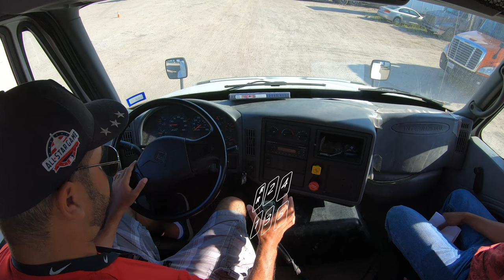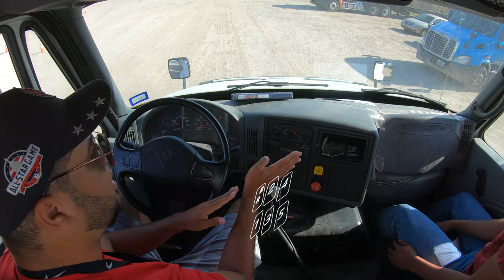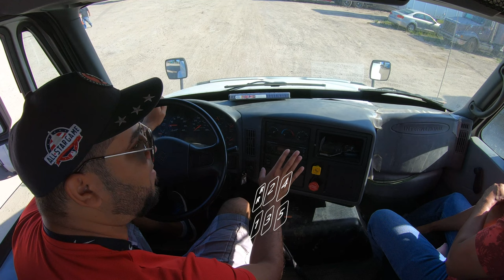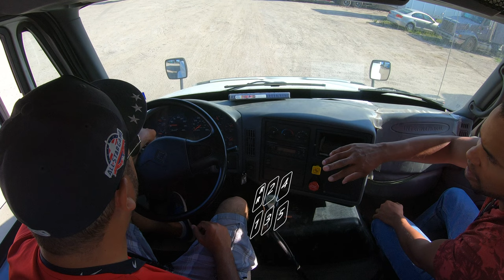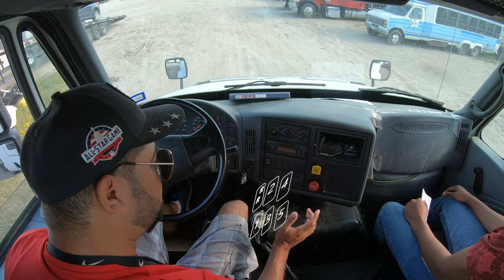Aprende Doble embrague en 10 Velocidades | Dual Clutch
About this video: Aprende Doble embrague en 10 Velocidades | Dual Clutch
Te enseñare como hacer doble embrague en una transmission de 10 velocidades pasar pasar tu examen de CDL. ser paciente manejando un camion es la mejor manera de aprender. nunca te desesperes si no estas aprendiendo. Todos tenemos un punto de aprendisaje donde entendemos bien como manejar el camion.

Cada suscripcion, Like & comontario, Me ayuda alcansar mas estudiantes de CDL que necesitan mi ayuda en aprender.

► Amazon US
Rode SmartLav+ Microphone for iPhone and Smartphones
► Amazon US
JOBY Suction Cup with GorillaPod Arm
► Amazon US
Razer Blade Pro 17 Gaming Laptop
► Amazon US
DJI Mavic Pro Platinum - 4k Drone
► Amazon US
Ediditing Software (Adobe Premiere)
► Amazon US

Listen ad-free with YouTube Premium
Song
Alan Walker - The Spectre
Artist